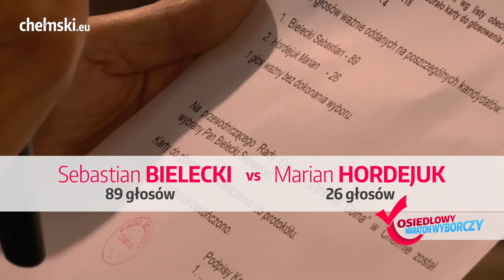Wybory do Rady Osiedla "Dyrekcja Dolna" | chelmski.eu